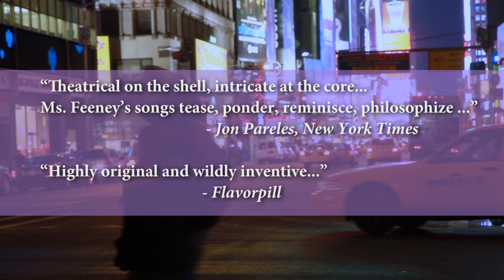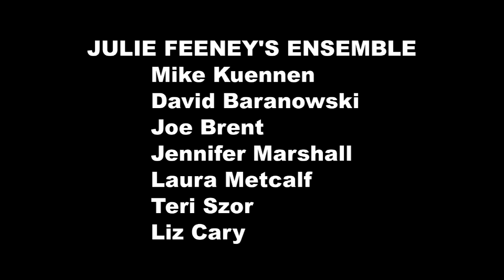Julie Feeney Live in New York performs 'Life's Nudge' at IAC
Julie recently performed live at IAC in Hell's Kitchen New York for a sold out 10-night run. Here is her song 'Life's Nudge' from her 'pages' album. Jon Pareles, Chief Critic at the New York Times said of her performance at the Irish Arts Center: "Theatrical on the Shell, intricate at the core...Ms. Feeney's songs tease, ponder, reminisce, philosophize and invent parables, and she sings them in a plush, changeable mezzo-soprano that usually holds a kindly twinkle..." Catch her live at Joe's Pub June 12th New York and the National Concert Hall Dublin August 9th.
Edited by Marissa Aroy